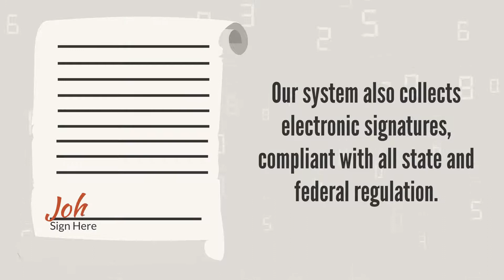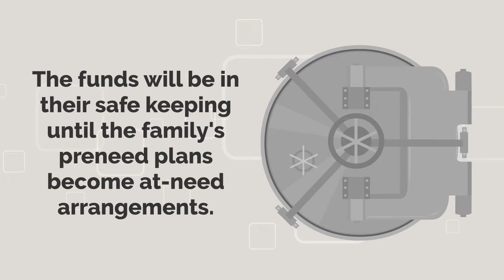A Look at eFuneral’s Online Sales Engine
eFuneral is a first-of-its-kind online sales and lead generation platform that leverages your existing website to attract, convert and close preneed and at-need sales.